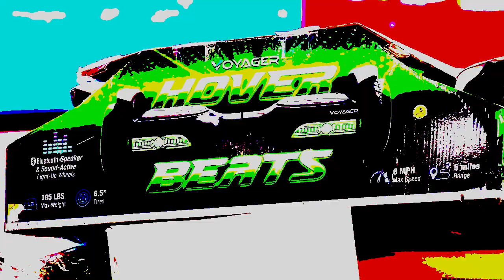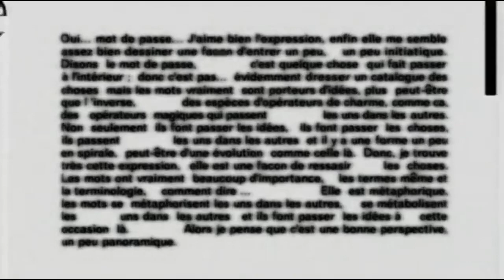Jean Baudrillard: livro Senha, corte 3 (Seduçao)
Neste corte Baudrillard fala da sedução no contexto de suas concepções conceituais.